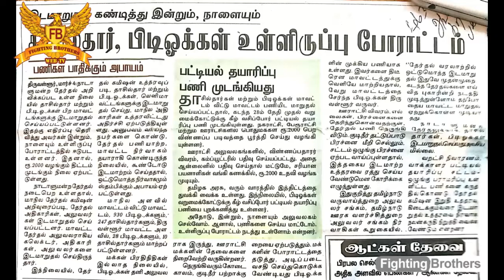ChennaiMetroWater Ambathurtasilthar AllDistrictCollector நிலத்தடிநீரைஅபகரிக்கும்தனியார்கள்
ChennaiMetroWater Ambathurtasilthar AllDistrictCollector நிலத்தடி நீரை அபகரிக்கும் தனியார்கள் கண்டுகொள்ளாத தமிழக அரசு அதிகாரிகள் கோடிகளில் திளைக்கும் லாரி முதலாளிகள் கொதிக்கும் சமூகநலஆர்வலர் தேவேந்திரன்